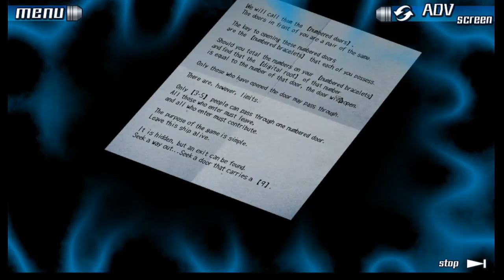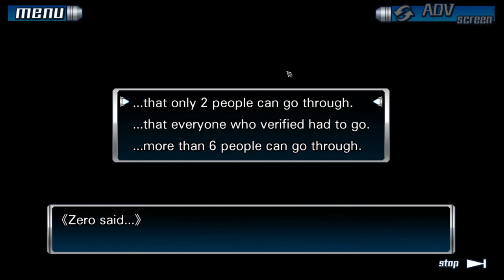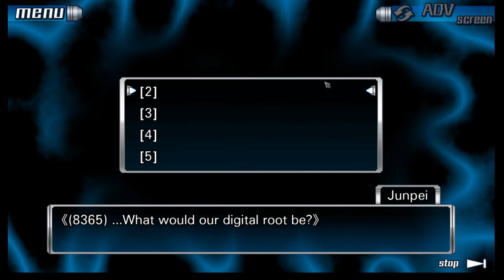Let's Play Zero Escape: 999! Part 2 - RED DEAD Redemption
In which we learn more about the Nonary Game and each other!

Please enjoy this let's play of the Zero Escape Series game 9 Hours 9 Persons 9 Doors! to join in the live-streams for these games!

Genre: Visual Novel, Escape Room, Horror, Suspense, Gore, Puzzles